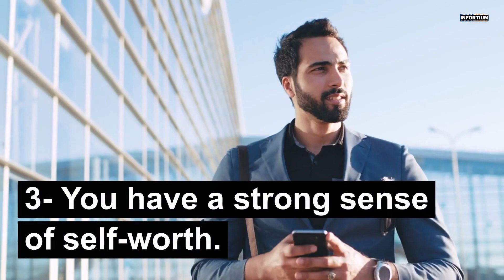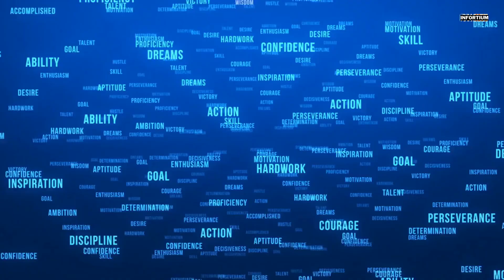15 Signs You Are A Sigma Male - The Rarest of All Men Personality Types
Are you a Sigma Male?

Do you identify with any of the personality traits or behaviors I'm about to mention?

If you dont know, then this video is for you.

I'm going to go over 15 signs that signify you are a Sigma male.

Please keep in mind that these arent the only signs, and you may not identify with all of them.

But if you do identify with most of them, then chances are you're a Sigma Male.

Use it only as a general guidance.